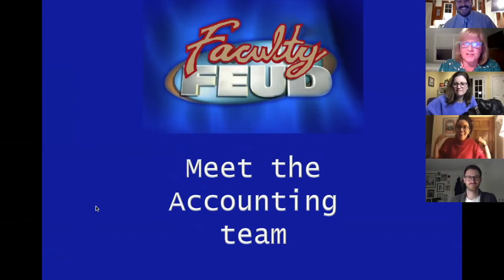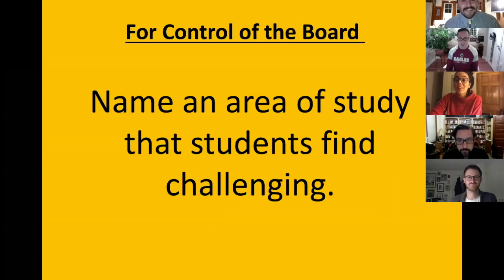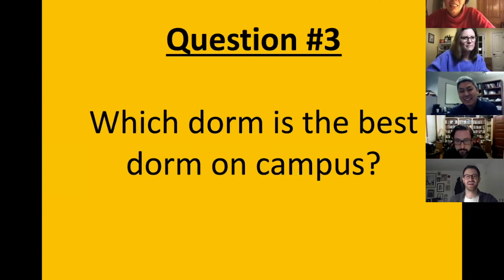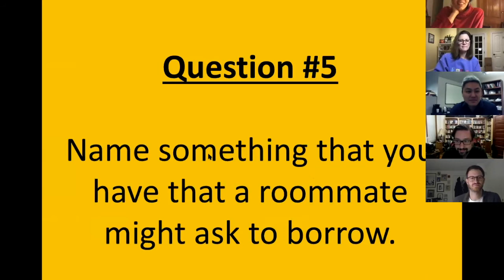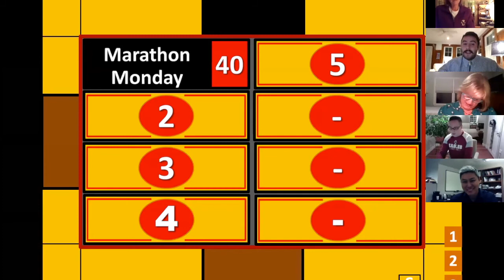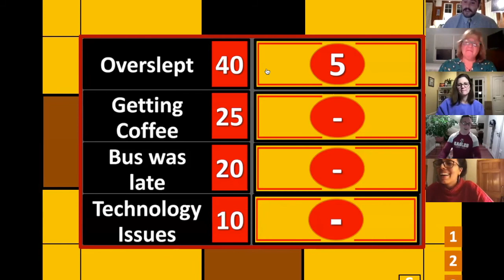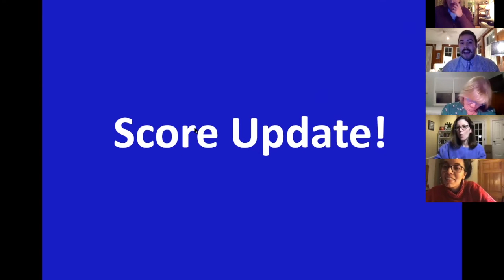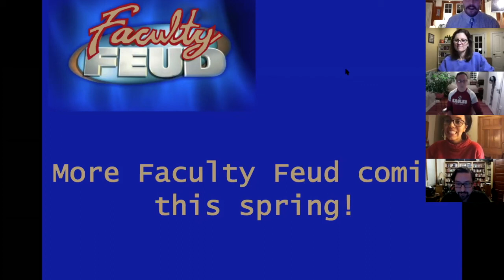Faculty Feud ACCT vs PRTO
Watch the Accounting department go head to head with Portico. Who will come out on top this round?